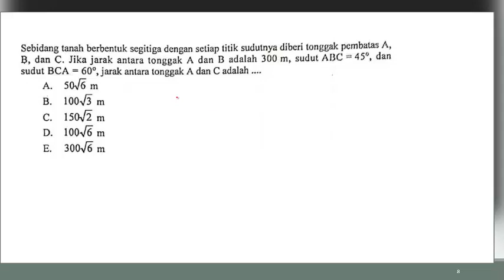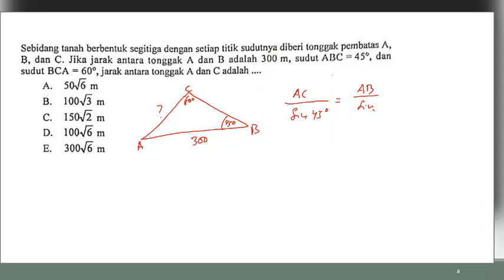Soal 24 UNBK Matematika SMA IPA Tahun 2019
Selamat datang para pejuang UNBK 2020, silahkan pelajari pembahasan UNBK Matematika SMA IPA tahun 2019.
Sebelum melihat pembahasan jangan lupa
Pembahasan UNBK Matematika SMA tahun 2019

Silahkan pelajari juga soal-soal di pembahasan Kami selanjutnya
Salam Semangat UNBK 2020

UNSMAMatematika IPA